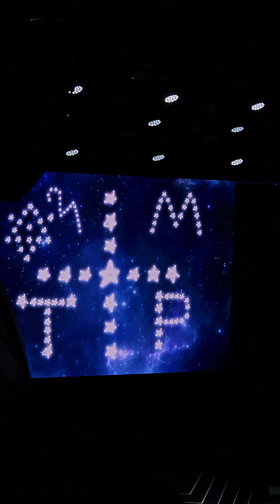Cha Eun Woo (차은우) Mistery Elevator 🇸🇬 - Cha Eun Woo's Constellation ⭐️🌟